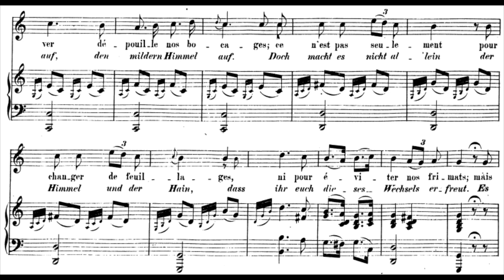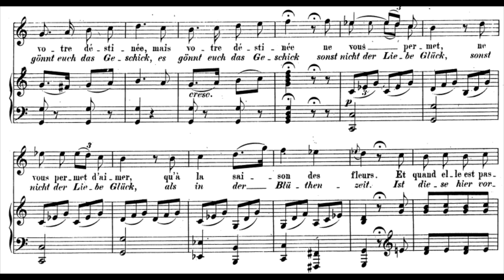Oiseaux, si tous les ans (W.A. Mozart) in C / Piano Accompaniment